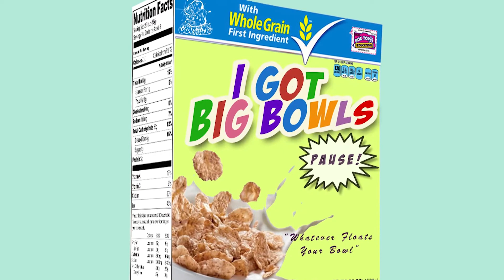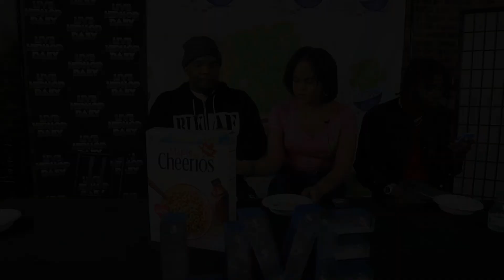I Got Big Bowls......Pause! Episode 132 - Trap Daddy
Weekly cereal review hosted by e1Don, Auria Z, and Danny Digitall. This week on "I Got Big Bowls. Pause!" This week we have a special guest hip hop artist Trap Daddy in the building talking about his latest project Trap $ZN and of course cereal. This week we got Maple Cheerios. Lets see how it stands up to the challenge.